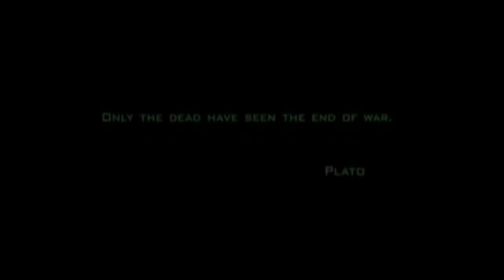Montage call of duty 4 Modern Warfare Montage No SCope Quickscope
Montage call of duty 4 Modern Warfare Montage No SCope Quickscope, Frag multi, Team pAiN, psn mc-clain